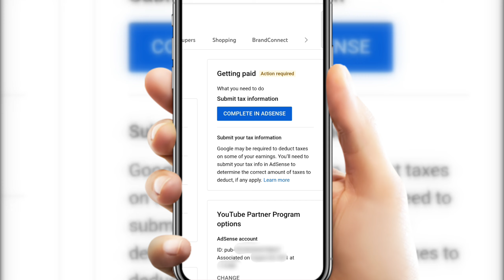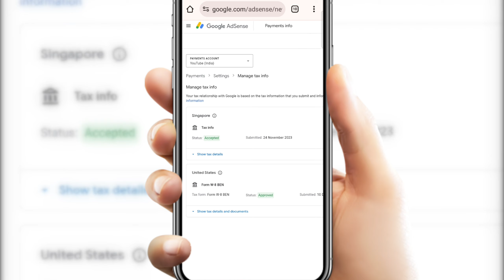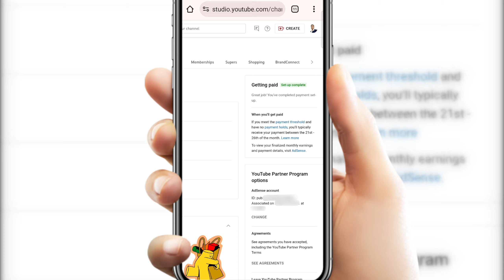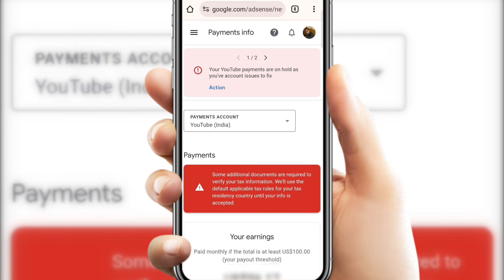Your YouTube Payments are on hold as you've account issues to fix Problem Solve 2024 | Update Tax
Youtube Singapore Tax Form Kaise Fill Kare | How to Fill Singapore Tax Form | Add Tax Info | Adsense